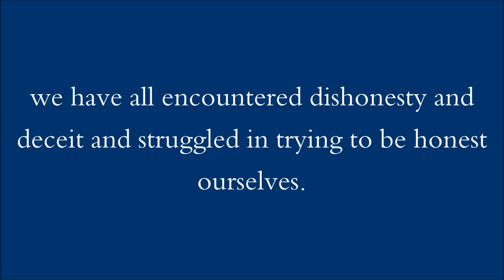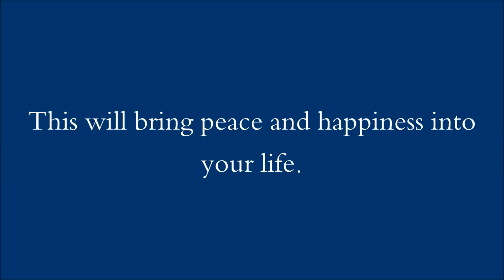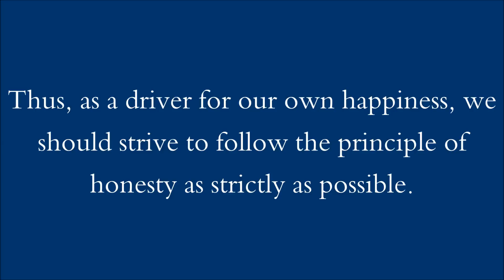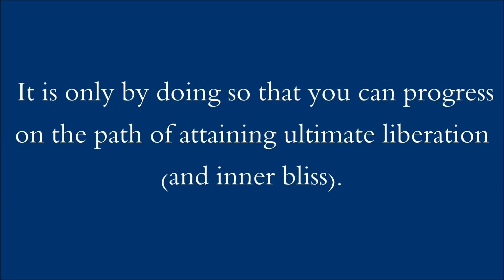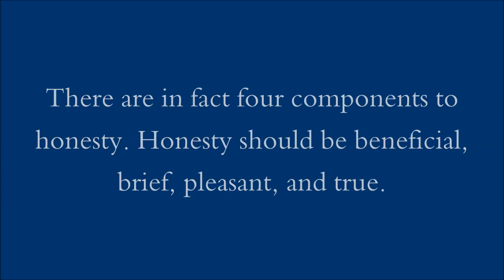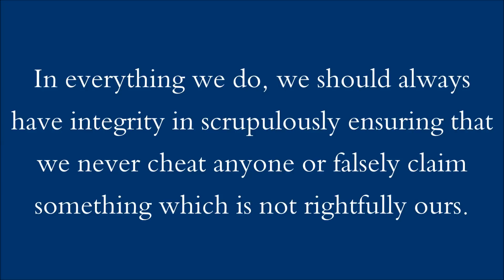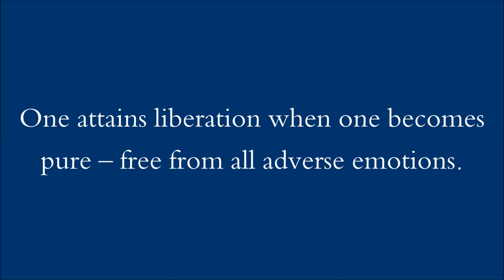The Truth About Honesty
Author Dada Bhagwan for Sivanaspirit.com